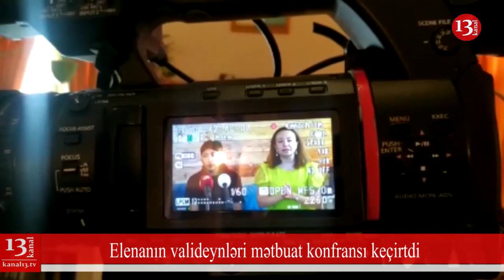Elinanın anası: "Həkimlər də günahkardır amma onları istintaqa cəlb etmədilər"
Elinanın valideynləri mətbuata danışdı:"Həkimlər günahkardır amma istintaq heç kimi günahkar bilmir"